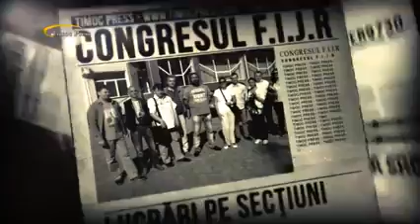Interview with Timoc's Priest Boian Alexandrovici (Bojan Aleksandrovic)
Romanian Priest Boian Alexandrovici talking about the hard life of Romanians under Serbian occupation of Timoc.